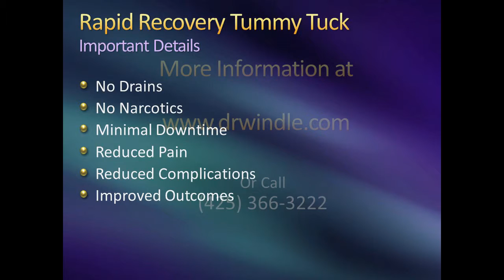Tummy Tuck Recovery Review: Up the next Day and Off to Disney World Two Weeks Later!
Rapid Tummy Tuck Recovery does not have to be onerous.  With the Rapid Recovery Tummy in which there is NO Drain and a special exercise routine that is followed right after surgery (starting at 4 hours) you can be up walking and doing things the next day. or call .  I welcome your comments on this video and please hit the thumbs up button if you like it.
In this video, tummy tuck recovery is discussed by a woman who is just one month after her tummy tuck.  She had extensive muscle tightening or plication done as part of her tummy tuck.  She talks about the fact that she was up and doing things right after her surgery and vacuuming two days later.  She travelled from Seattle to Disney World about 16 days after her surgery and was able to ride all of the rides while she was there.  She talks about how she is ready to return to the gym at 4 weeks.
She had no narcotics and used Aleve and Tylenol to control her post tummy tuck discomfort.  She did not have drains.  She was in the shower 4 hours after surgery.
d